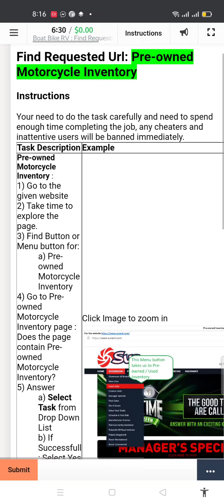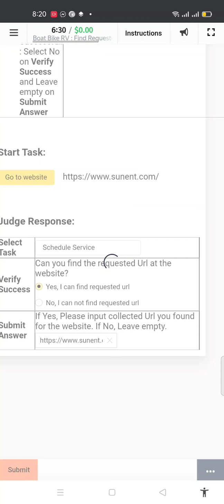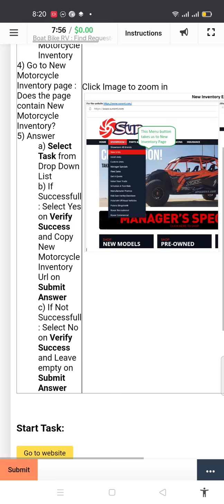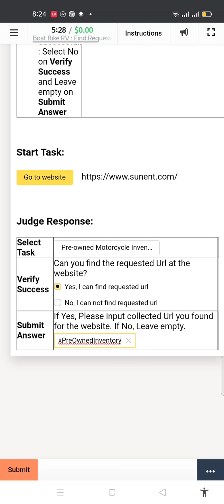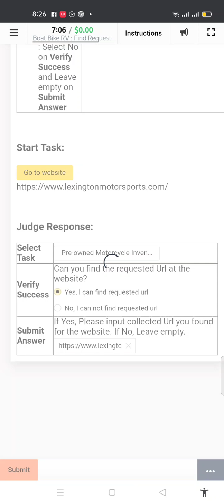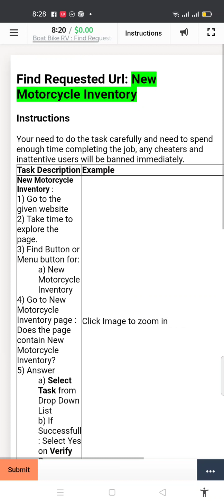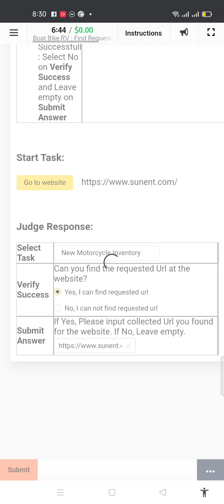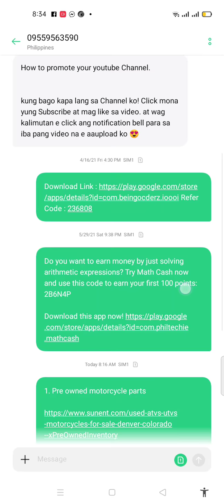Query: Boat Bike RV: Find Requested Url TRAINING TASK $0.07/TASK DIRECTLY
if you use Google lens app you can copy the link or write this on a shit of paper ..

Goodluck and Godbless.
happy tasking.